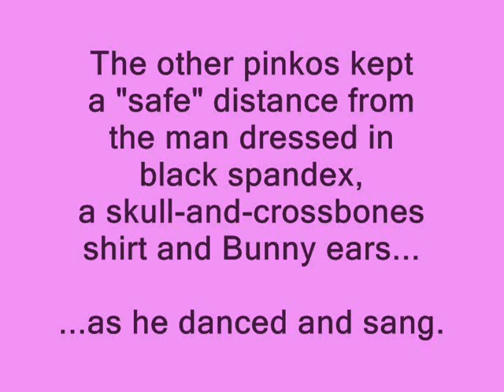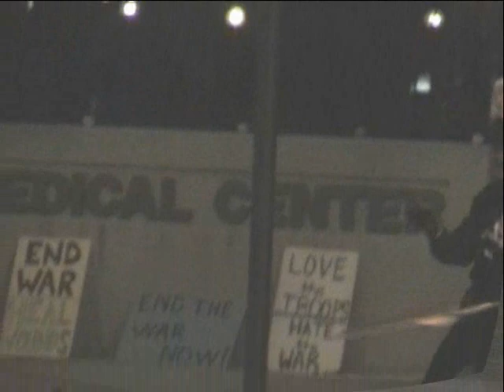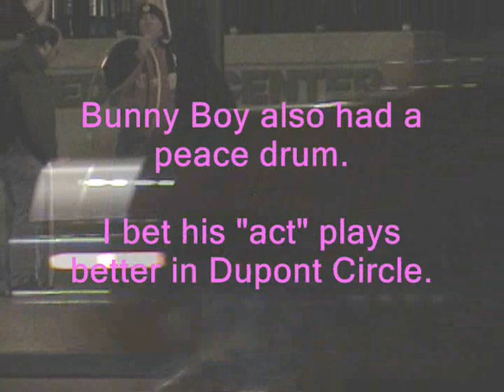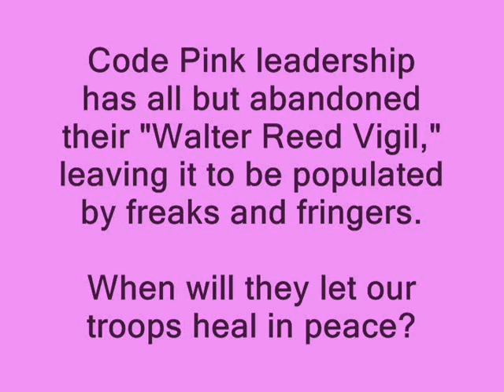Code Pink's Death Bunny Dances at Walter Reed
Friday, April 6, 2007, brought a new character to the weekly Code Pink blood dance and freak-show at Walter Reed Army Medical Center in Washington, DC.

Wearing bunny ears, black spandex pants  and a black sweatshirt with a skull-and-crossbones, the "Death Bunny" spent two hours (+/-) hula-hooping and singing about death and war.

Sure, Code Pink and their comrades love and care about the troops.

NOT !!